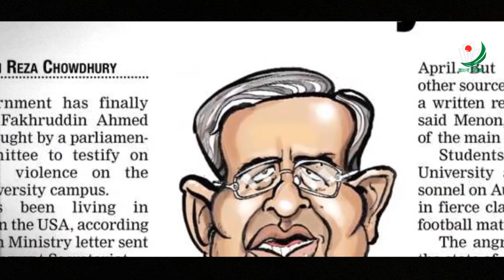দুই নেত্রীকে জেলে পাঠানো এই সেই ফখরুদ্দীন আহমদ | Biography of Fakhruddin Ahmed | Who is Fakhruddin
This video is about Fakhruddin Ahmad Biography and Who is Fakhruddin Ahmad. By watching this video completely you will know the political personality Fakhruddin Ahmad Biography completely. Who is Fakhruddin Ahmed ? We have tried to give all the answers in this video. We have tried to present the biography of Fakhruddin Ahmad in simple language through video visualization.

এই ভিডিওতে ফখরুদ্দীন আহমদ এর সম্পূর্ণ জীবনী তুলে ধরা হয়েছে । একই সঙ্গে Who is Fakhruddin Ahmed সম্পর্কিত সকল প্রশ্নের উত্তর এই ভিডিওতে সংযুক্ত করা হয়েছে ।

হঠাৎ করে দেশের ক্ষমতার মসনদে বসে আলোচনা-সমালোচনার জন্ম দিয়েছিলেন ড. ফখরুদ্দীন আহমেদ। সেনাসমর্থিত তত্ত্বাবধায়ক সরকারের প্রধান উপদেষ্টা থাকাকালে দোর্দণ্ড প্রতাপে দেশ চালিয়েছেন দুই বছর। তার আমলে গ্রেপ্তার হন দেশের দুই প্রধান রাজনৈতিক দল আওয়ামী লীগ ও বিএনপির শীর্ষ নেতা শেখ হাসিনা ও বেগম খালেদা জিয়া। দুই দলের প্রভাবশালী নেতাদের একে একে কারাগারে রেখেই ক্ষ্যান্ত হয়নি সে সময়কার সরকার। সেই দিনগুলোর কথা ভেবে এখনো শিউরে ওঠেন রাজনীতিবিদরা। এক-এগারোর সেই নায়ক ফখরুদ্দীন আহমেদ এখন কোথায় আছেন, কেমন আছেন, সেটা জানার আগ্রহ সবার।

About us⇙
The Bangla Amar Channel highlight the achievements of Bangladesh in the world.✅
Bangla Amar make a document about our favorite Bangladesh and the indescribable achievements of Bangladesh.😍 Share The Bangla Amar Channel videos and take part in promoting Bangladesh's achievements.😍

All information and data used in this video is collected from national dailies, news outlets, blogs, websites, tv reports and various research papers.The contents are made only for research purposes and it is not our intention to discredit any person or organization.  Since all data is collected from pre-published media, Business Inspection is not responsible for accepting any allegations based on any footage or information shown in the video. Thank You.